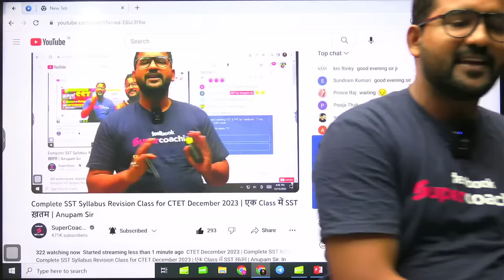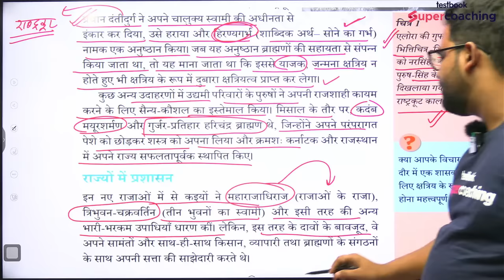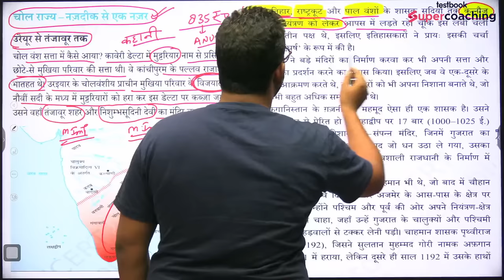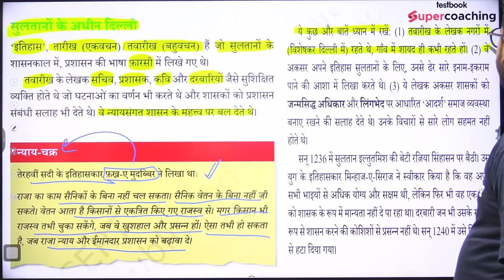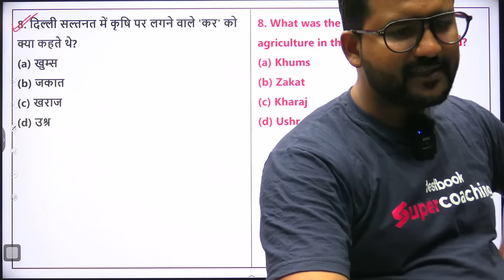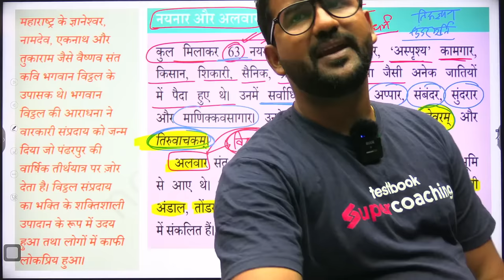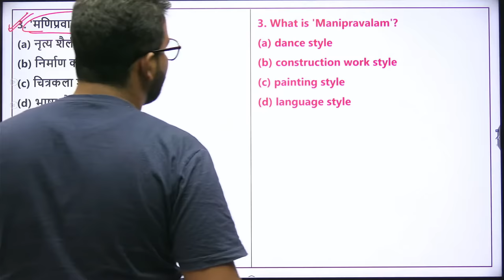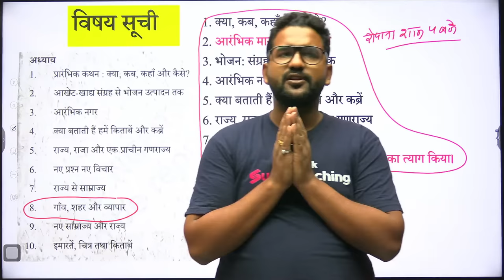Complete SST Syllabus Revision Class for CTET December 2023-2024 | एक Class में SST ख़तम | Anupam Sir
Complete SST Syllabus Revision Class for CTET December 2023-24 | एक Class में SST ख़तम | Anupam Sir.

Welcome to the exclusive CTET January 2024 SST revision class conducted by Anupam Bhardwaj, top faculty of TestBook. Our goal is to effectively guide all our CTET aspirants on their journey to prepare for the CTET December 2024 examination with our informative and engaging tutorial video.

Join Anupam sir, our brilliant  faculty, who is all set to bring you his knowledge and expertise of Social Science straight to your homes. Tag along and experience the best teaching techniques that are sure to help you with CTET Social Science preparation. Using Hindi as a medium, we aim to provide a detailed SST revision in just one class.

In this distinct session on the CTET SST Marathon, Anupam sir will completely cover the  syllabus of SST for CTET January 2024. His brilliant explanations with quick tips and strategies are ideal for precise and critical understanding of concepts including Geography, History, Political Science, and much more.

At Testbooks Supercoaching, we recognize the need for in-depth analysis and understanding of previous year question papers. This session integrates a detailed exploration of SST previous year questions for CTET which are fully explained by Anupam sir. You'll learn to confront tricky questions and unravel the best methods to attempt them successfully.

Anupam sir’s expertise for CTET preparation with NCERT is unique. In our full SST revision course, we ensure that you gain profound insights into Social Science NCERT for CTET 2024. The focus on NCERT-based questions in a complete revision and further strengthen the preparation for the examination.

This session is not just about revising SST for CTET Jan 2024; it's also about learning the best approach to tackle exam-type questions. The use of previous year question papers further enables students to manage their time effectively, a crucial aspect of CTET Examination.

Our video aims to provide a complete understanding of Social Science, including all foundation and advanced level concepts. Keep your CTET preparation streamlined with Anupam Sir’s focused approach towards SST and its associated topics.

We are try to provide top-notch services to our dedicated users. We promise an engaging learning environment where the vision of cracking the Government exam becomes closer to reality. Let Anupam sir guide you in cracking the CTET December 2024 by enhancing and testing your knowledge about SST and its many elements.

Subscribe to our YouTube channel for more such brilliant sessions and get complete access to the best online coaching for TET, PRT and other Government exams. hurry up and dive into this complete guide to SST for CTET. Your road to success starts here.

Good luck with your CTET 2024 preparations! Testbooks Supercoaching is always there to ensure that your path towards success is smooth and achievable.